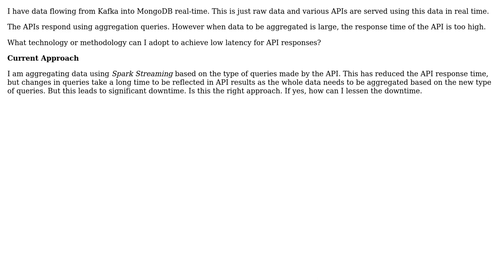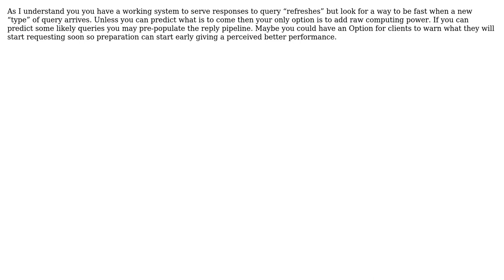Software Engineering: Real time Querying on Real-time Data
With thanks & praise to God, and with thanks to the many people who have made this project possible! You are responsible for your own actions.